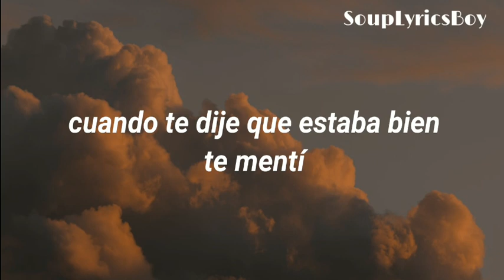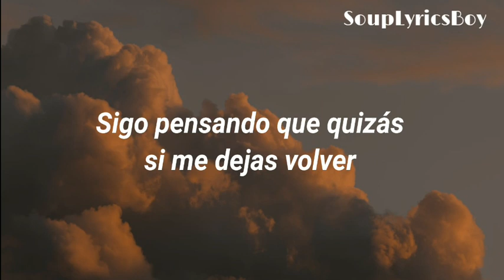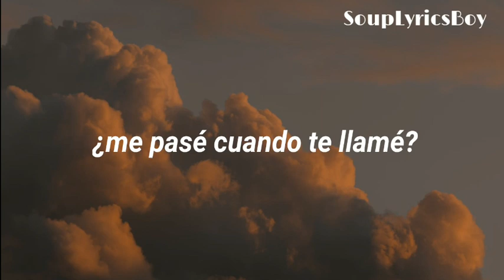Mess It Up - Gracie Abrams || Letra Traducida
All copyright goes to Gracie Abrams

Mess It Up (Lyrics)
Opened two double doors
Typical, pretty sure I could grow up
Probably chemical
I took up walking to turn it all off
Doesn't feel bearable
Guess I thought when I left it would all stop
Hmm, it would all stop
Did I fall out of line when I called you?
When I told you "I'm fine", you were lied to
How could I think that all that I gave you was enough?
'Cause every time I get too close, I just go mess it up
Funny that (funny that) didn't work (didn't work)
I could be anywhere, I'm on your block
Cynical (cynical), terrible (terrible)
Kicking myself with my gut in a knot
'Cause I heard that you're (heard that you're) happier (happier)
Hope that you're sleeping well knowing I'm not
I'm doing too much, hmm
Did I fall (did I fall) out of line (out of line) when I called you?
When I told (when I told) you "I'm fine" (you "I'm fine")
You were lied to (I told you I'm lying)
I keep thinking maybe if you let me back in
We can make it better, breaking every habit
Pull myself together, you could watch it happen
Let it happen, let it happen